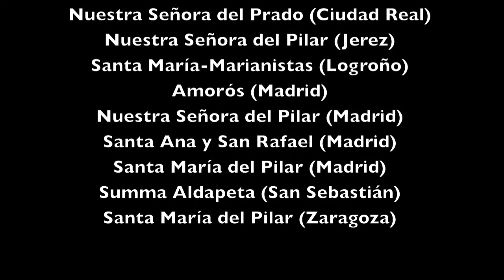II ENCUENTRO DE MÚSICA Y DANZA - ZARAGOZA'17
HazLOposible: Grabación Canción-Lema de los Colegios Marianistas